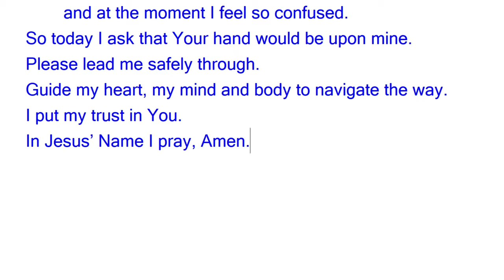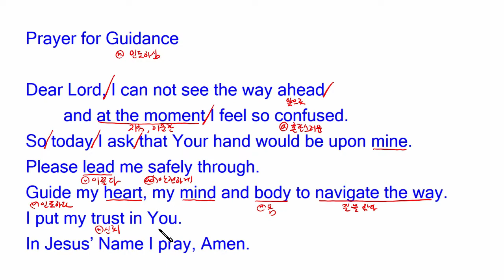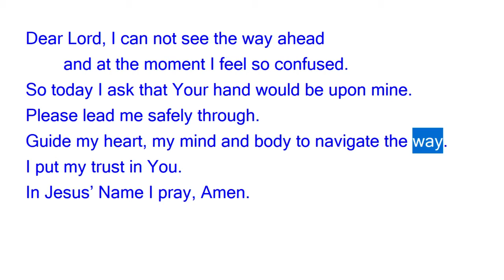매일 영어기도 훈련 인도하심을구함 Prayer for Guidance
Prayer for Guidance

 Dear Lord, I can not see the way ahead
  and at the moment I feel so confused.
 So today I ask that Your hand would be upon mine.
 Please lead me safely through.
 Guide my heart, my mind and body to navigate the way.